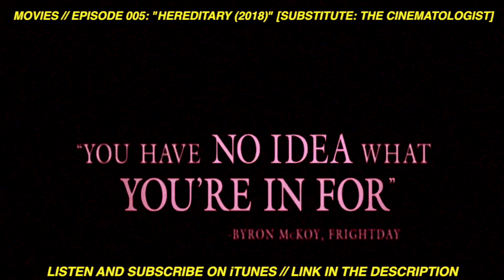LOWRES: Hereditary (2018) - Full Analysis [Hosted by Jacob A. Miller] | //MOVIES Podcast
This week on MOVIES The Cinematologist is subbing in for LowRes to analyze the latest Ari Aster film 'Hereditary', starring Toni Collette and Alex Wolff.